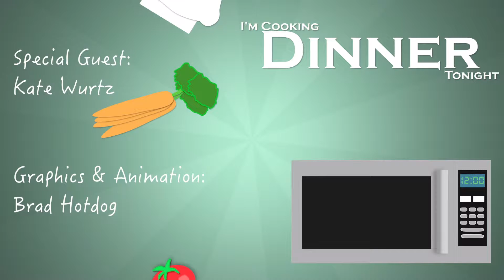BBQ Pork Chops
I'm Cooking Dinner Tonight